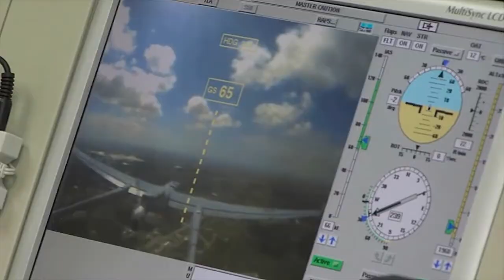ELTA-ELK-7065 - Compact Airborne HF COMINT-DF 3D System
HF communications play an increasingly significant role in military, para-military and civilian
applications. Current HF DF COMINT systems are cumbersome and require very large antennas
rendering them unpractical for compact and mobile applications. The ELK–7065 is a revolutionary
compact HF COMINT and 3D Geolocation system that provides instantaneous and precise
location of HF transmitters. It is designed to be installed on board airborne platforms, such as
mission aircraft of all sizes and UAVs, and is suitable to operate in the harsh electromagnetic
environment characterizing the HF band. The system tags and identifies signals characteristics in
a multi-dimensional domain, composed of signal identifiers such as power, center frequency,
modulation, geo-location, polarization and more. These techniques enable swift labeling of the
received signals, identification and reliable Electronic Order of Battle (EOB) generation.